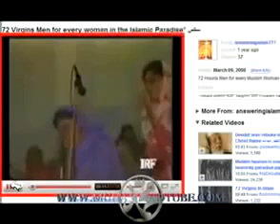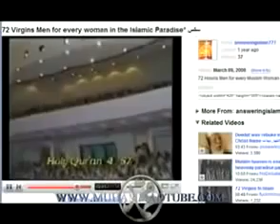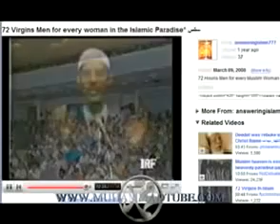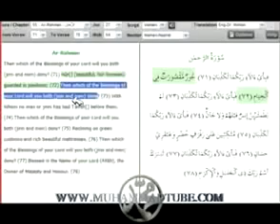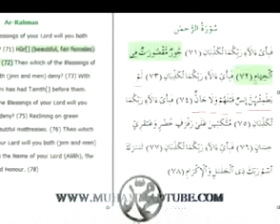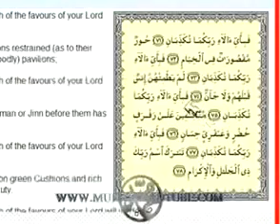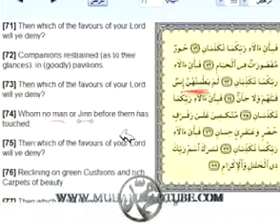If Muslim Men Get 72 Hoories, What Will Muslim Women Get In Jannah? Christian Prince Exposes Zakir